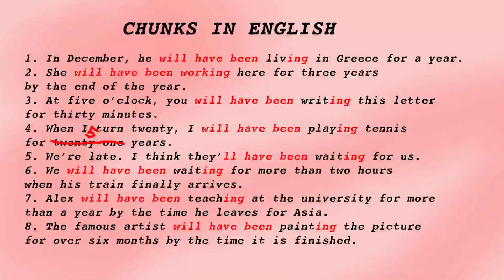12. CHUNKS IN ENGLISH: will have been...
12. CHUNKS IN ENGLISH: will have been...